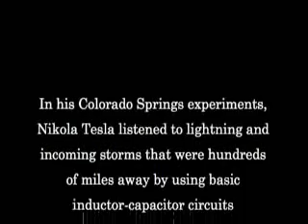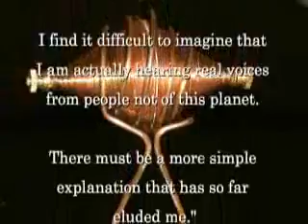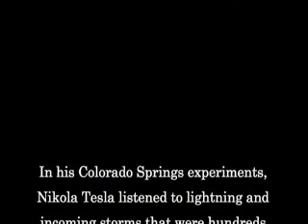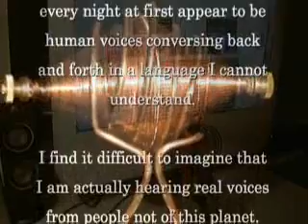MAH RADIO ~ i sell Tesla Radio's for $2 bucks